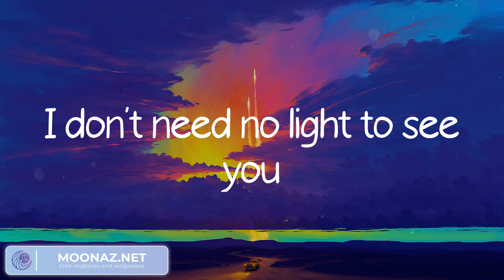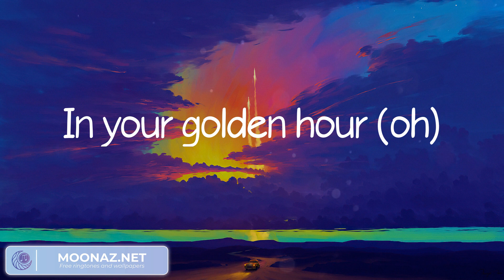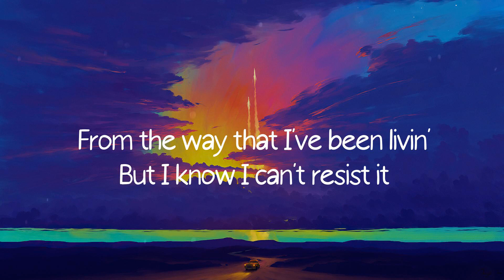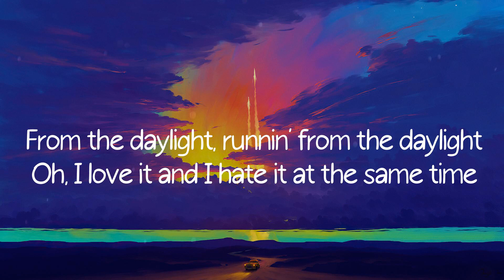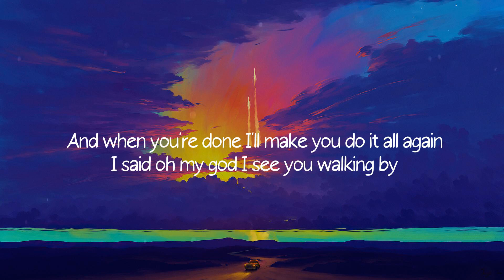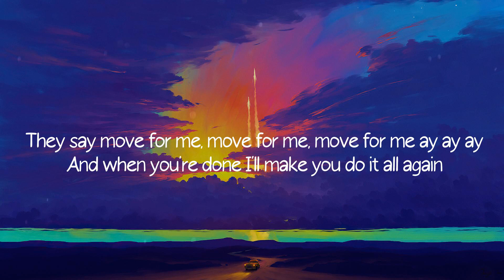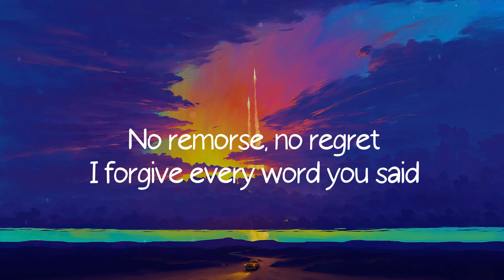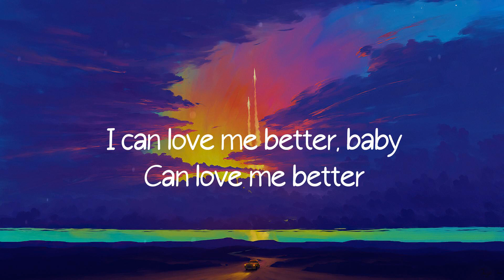golden hour - Jvke (Lyrics)